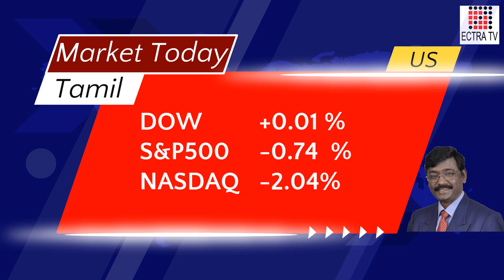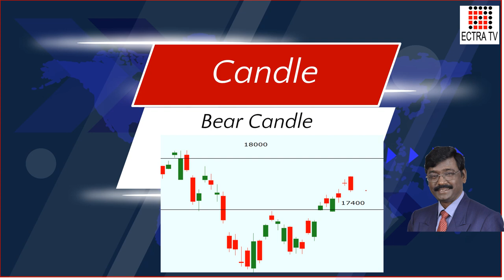Market Today 27-10-22 Tamil by ECTRA T R Arulrajhan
This video gives morning input about the daily market situation and Macros for the day.